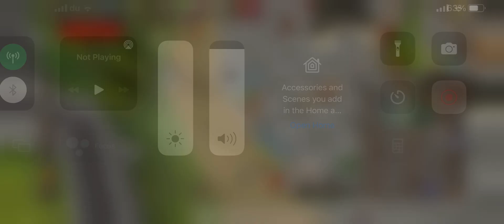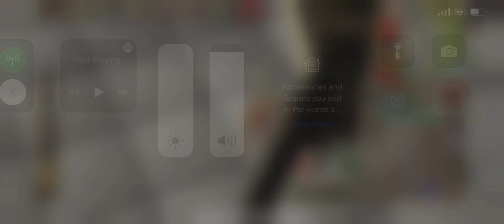Oldschool RuneScape mobile pking on my iPhone 13 pro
Samurai pure/tank